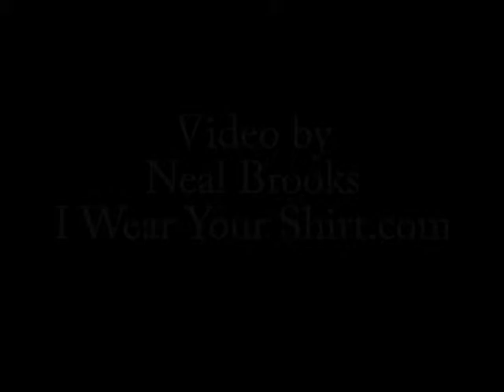My Real Estate Agent Worked for Me. Not the Seller!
Exclusive Buyer Agents work for the Buyer - NOT the Seller! Get an agent on your side looking out for your best interest and negotiating on your behalf.

An EBA is loyal to the Buyer and helps them buy their home at the best price and terms for the Buyer.

Get Your Own Agent.com is the Relocation Department website of Homebuyer Representation, Inc., a licensed Utah real estate brokerage.

Homebuyer Representation, Inc. is a member of the National Association of Exclusive Buyer Agents